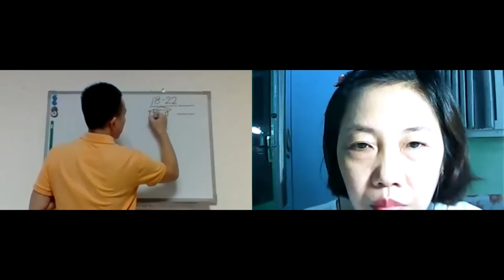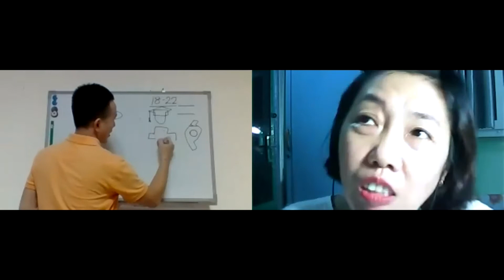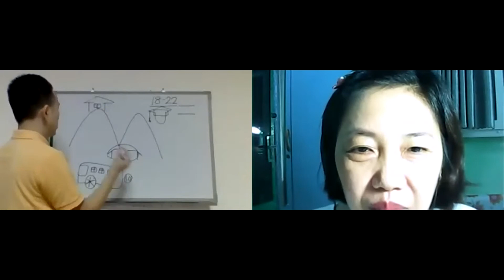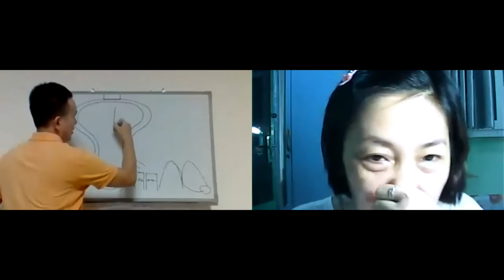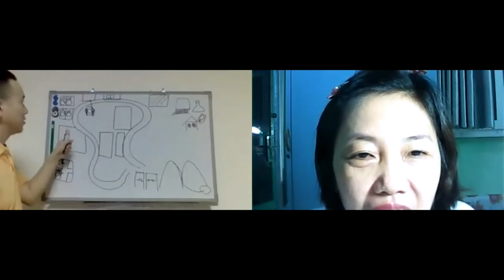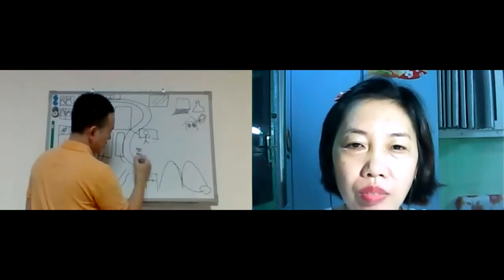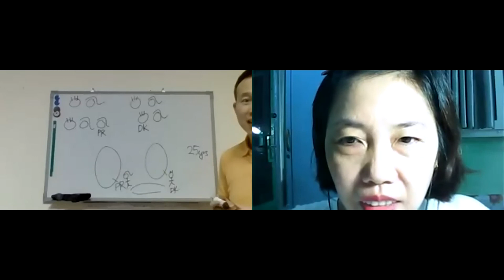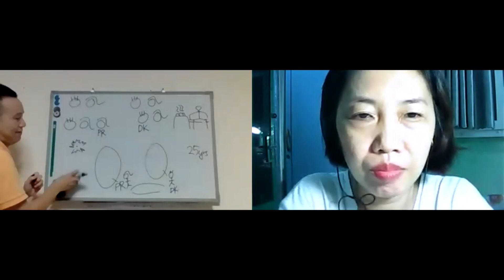Knowing National Chi Nan University (Learning Chinese through Listening and Seeing)